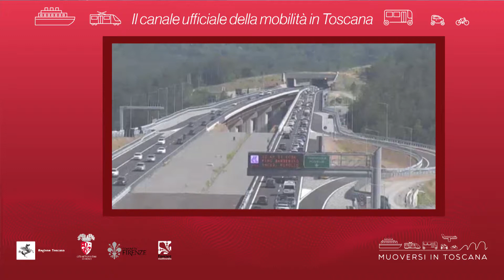Muoversi in Toscana - Edizione delle 14 del 28 giugno 2019